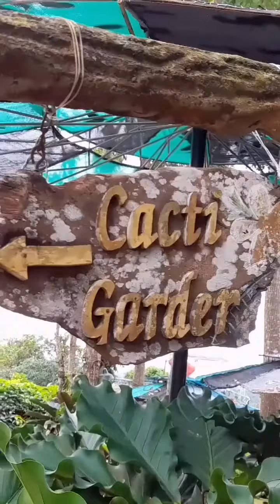Palawan,Philippines tourism pearl oysters Sapphire Sands Bear Cat